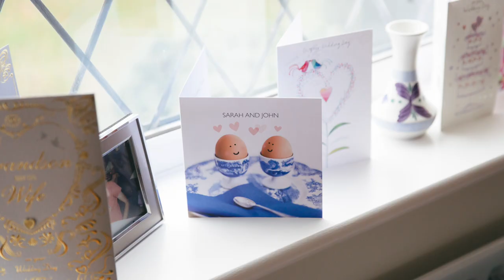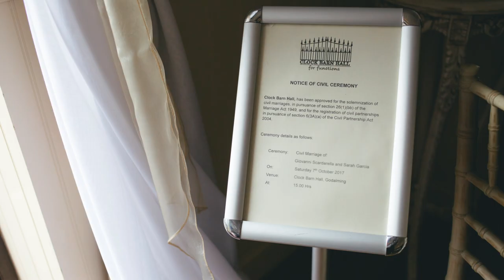Sarah & Johns wedding video fusion film | Clock Barn Hall Godalming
This video is about Sarah & Johns wedding video fusion film | Clock Barn Hall Godalming